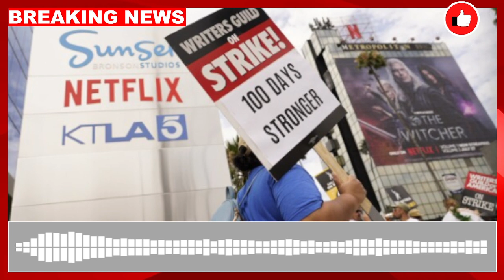Striking screenwriters will resume negotiations with studios on Friday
Welcome to Newscast U.S., your go-to destination for comprehensive and insightful news coverage on all things American. Join us as we delve into the latest headlines, breaking stories, and in-depth analyses that shape the nation.

Stay informed about politics, economy, culture, technology, and more, as we bring you up-to-the-minute updates and thought-provoking discussions on the issues that matter most to the United States. Our dedicated team of journalists and experts is committed to delivering accurate, unbiased, and engaging content that empowers you to stay ahead in today's fast-paced world.

Whether you're a news enthusiast, a curious mind, or simply seeking to broaden your understanding of the U.S., Newscast U.S. is your reliable source for credible news coverage that keeps you in the know. Thank you for choosing Newscast U.S. - Where Knowledge Meets Insight.